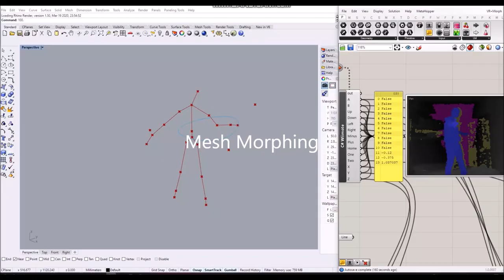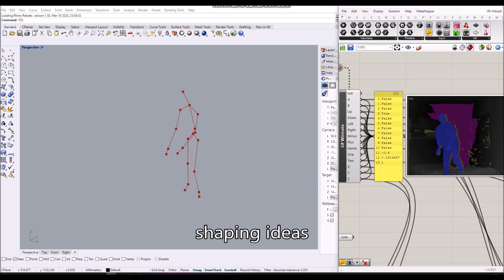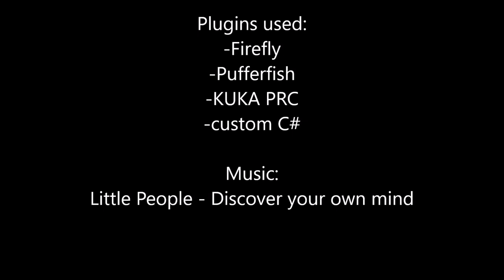AntropoMorphing - An affordable human robot design interaction in Grasshopper 3D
Nowadays the spread and democratization of 3D prototyping solutions are attracting more and more people to CAD/CAM softwares.
The requested skills and knowledge are still a huge gap for many, with a slow learning curve.
Even those proficient users rely the creative process on a mouse and a keyboard.

Expensive Virtual Reality kits and PCs are still a prerogative for a few users in high standard companies. Most of common CAD softwares aren't supported yet.

AntropoMorphing wants to be an easier solution to bridge that gap between the user and the computer.

If I managed to implement a few simple features in just one day, as an exercise, as a challenge, I can't imagine how easily it could be scaled to better results and goals.

the Antropomorph Robotic Arm code is generated for real in KRL through KUKA|PRC .

infinite features can still be applied as next improvements:
-solid booleans
-oPoint snaps
-dual hands wiimote
-collaborative team working

gianmarcopaduano at g m a i l